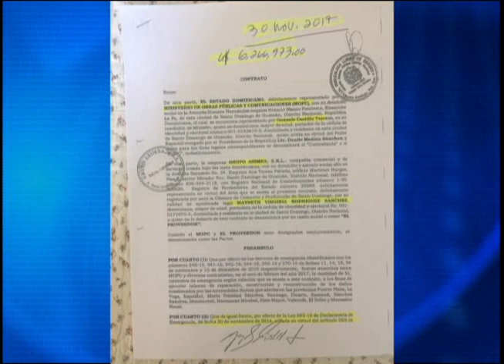Aplazan audiencia demanda contra Marino Zapete interpuesta por hermana Procurador.